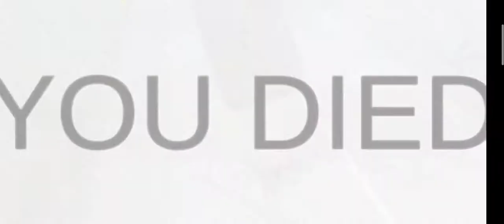Truck Driver City Crush